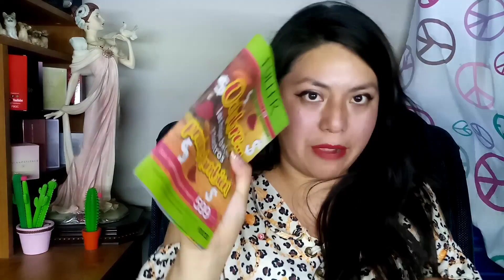Unboxing Fuller campaña 11-2021,perfumes 🤩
Hoy abro mi cajita de fuller en la campaña 11-2021.